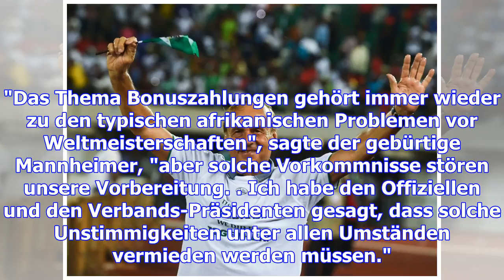Nigeria zahlt rohr und co. millionen-prämie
Nigerias Fußballer und das Trainerteam um Gernot Rohr erhalten eine Prämie in Höhe von 2,04 Millione...